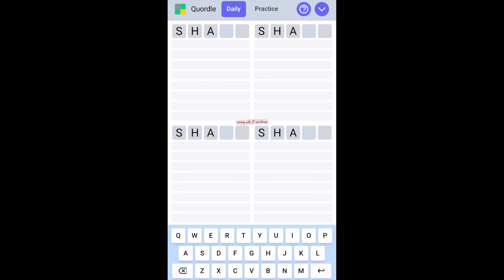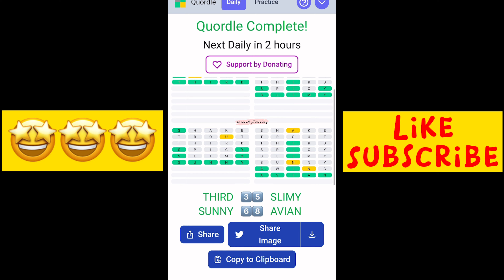Quordle 110 May 14 Saturday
Quordle is a logic-vocabulary game and hitting all those 4 words is really tricky yet exciting. So let’s play quordle daily and tickle those brain cells of ours, enhance our vocabularies and have fun everyday!

Enjoyyyy!